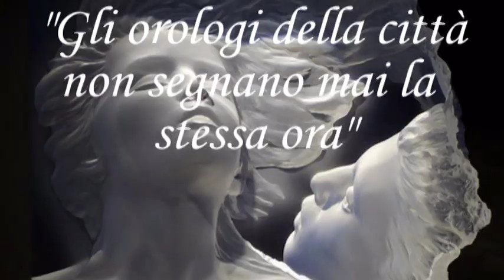MIMMO POLITANO' - GLI OROLOGI DELLA CITTA' NON SEGNANO MAI LA STESSA ORA